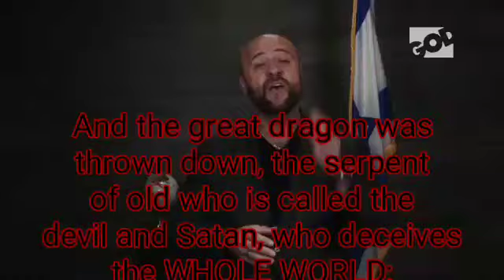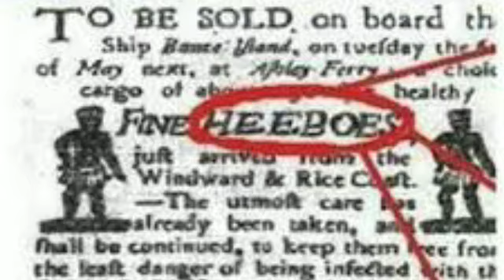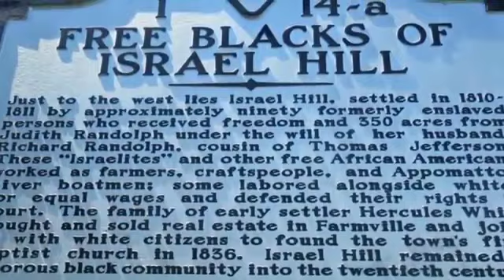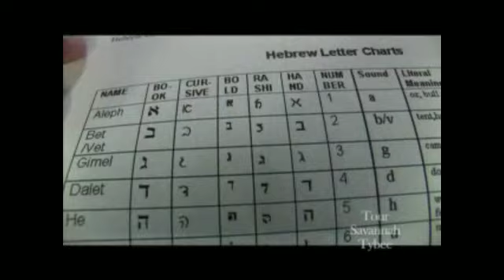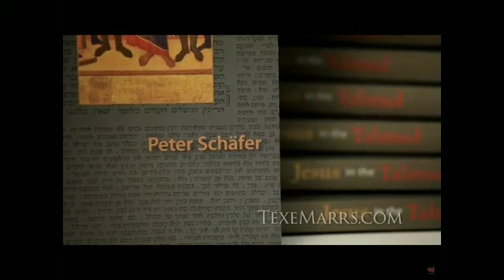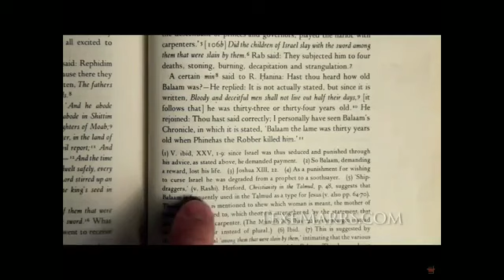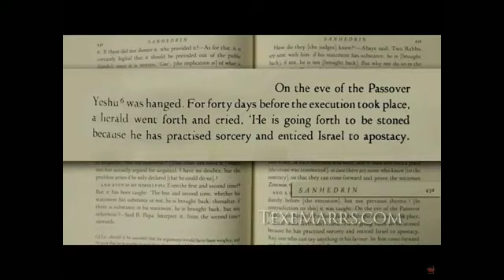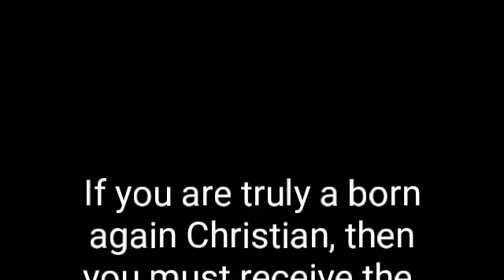ALL True Christians MUST pray for Israel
True Christians MUST pray for Israel